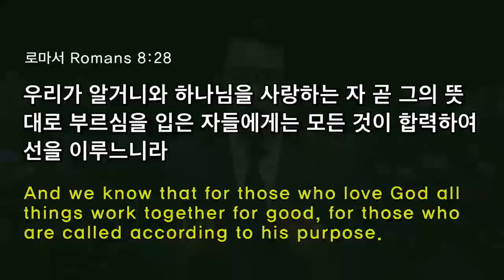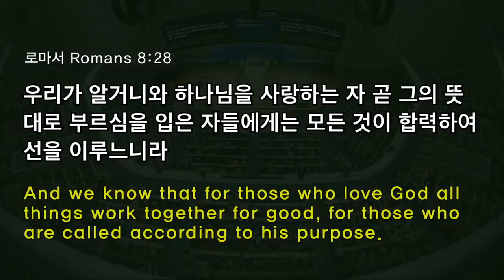[3부 주일예배 ] 완벽히 보장된 인생!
3부 주일예배
로마서 8:26-30
완벽히 보장된 인생!
정은주목사